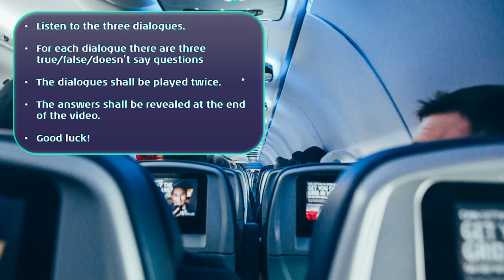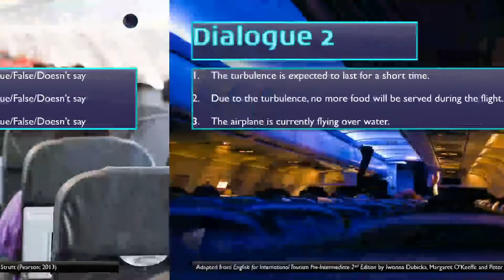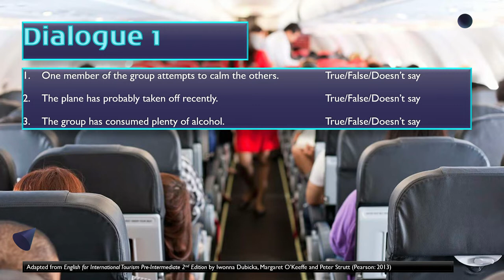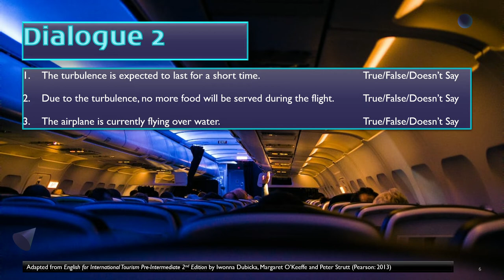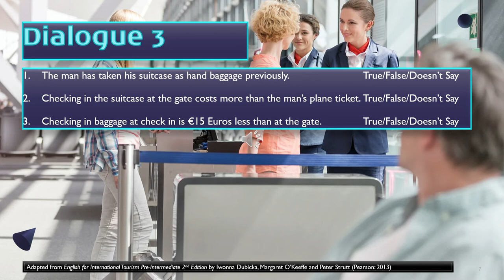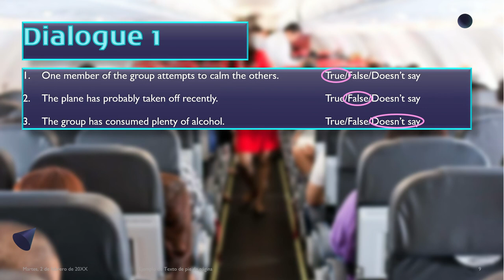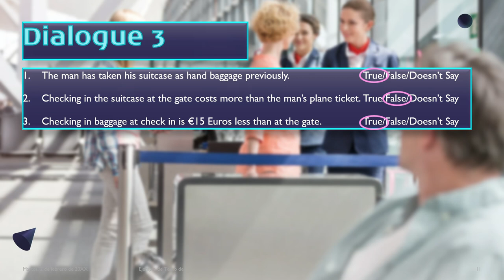Flight Problems English Listening (B1)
Students listen to three dialogues concerned with air travel and decide whether the statements are true, false, or doesn't say.

Adapted from English for International Tourism Pre-Intermediate 2nd Edition by Iwonna Dubicka, Margaret O’Keeffe and Peter Strutt (Pearson: 2013)